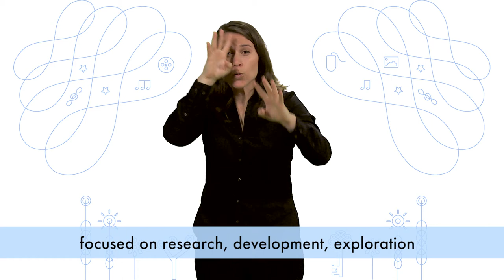New Canada Council for the Arts Grant Program: Explore and Create (ASL)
The Canada Council for the Arts presents Explore and Create, one of 6 grant programs in our new funding model. In American Sign Language (ASL).